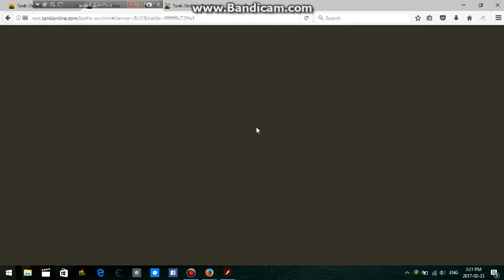playing on testserver + my frindes draping gold ( gold box hack !)